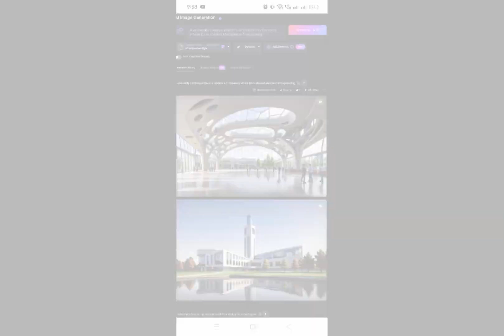The life Story of Druv Rathee | Famous indian YouTuber Druv Rathee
In this video complete life story of druv rathee is uploaded. The whole journy. how he became interested in youtubing and many more things about him